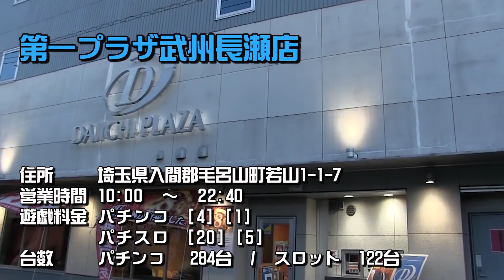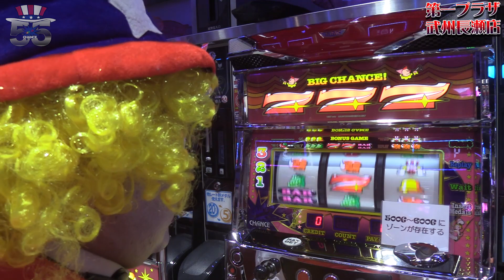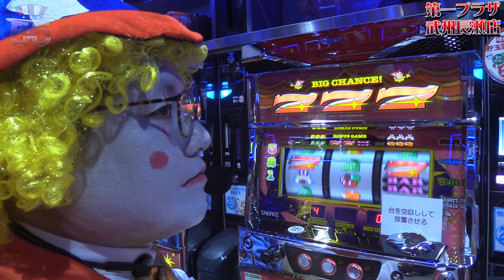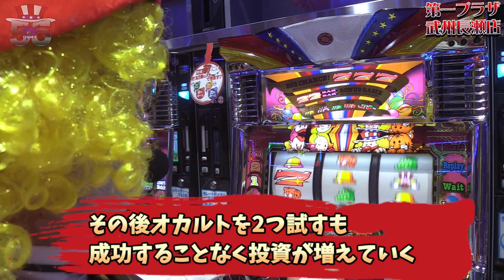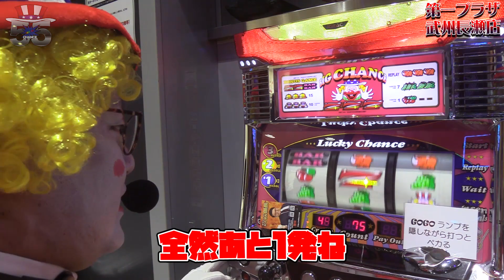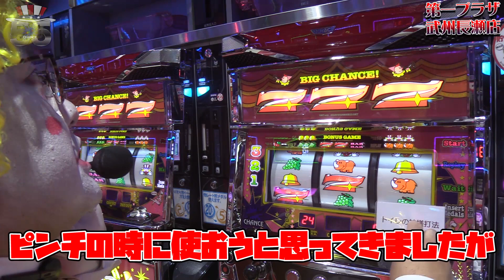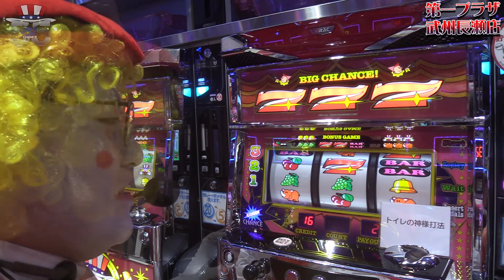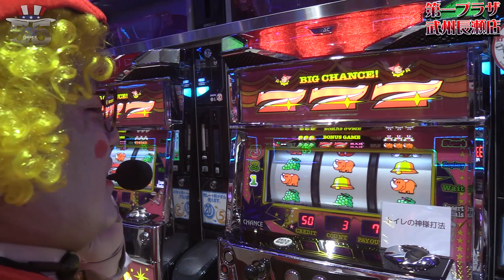【ジャグラー】運気常勝理論↑↑トイレの神様打法でGOGOランプがペカる!?新オカルト打法が攻略のカギとなる!![55どうでしょう？#13]＠第一プラザ武州長瀬店【パチスロ・スロット】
‹SNS›
演者:にくまん係長 @29man_kakaricho
演者:苺ゆい@strawberry_yui_
演者:しえ@housewifeshie
編集:おーちゃん @o_tyan2
公式:ミリテレ運営事務局 @info_milliontv